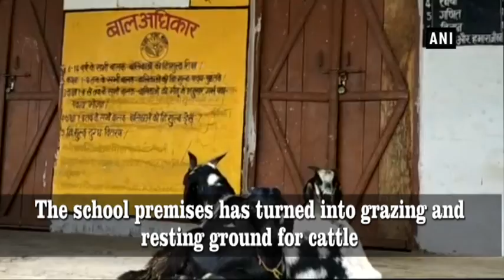Children skip going government school built on burial ground over superstition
Basti (Uttar Pradesh), Jul 29 (ANI): Children have stopped going to one of the government schools in Uttar Pradesh’s Basti as it is constructed on a burial ground.  No student is attending the classes in the school due to superstition since past few weeks. The school has turned into a building for grazing and resting cattle. “It is very hard to change the superstation and fear in the mind of students”, said the teacher.